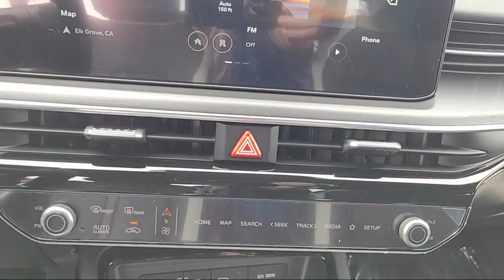2025 Kia K5 GT-Line Sedan Elk grove Sacramento Folsom Lodi Galt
2025 Kia K5 GT-Line Sedan Stock Number: GK9536 Vin:KNAG64J77S5278011.

8480 Laguna Grove Dr.